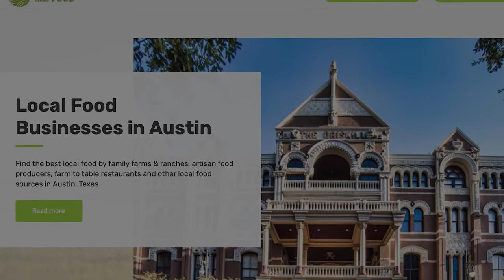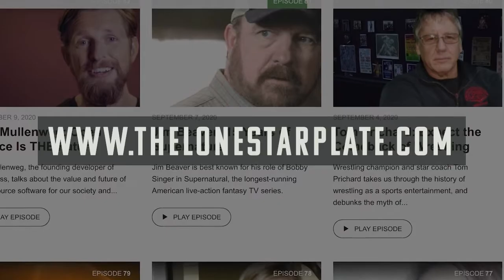Blues Singer and Pianist Marcia Ball on Her Love For Singing, Mardi Gras, and Live Music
Blues singer and pianist Marcia Ball on her love for singing, Mardi Gras, and Gumbo. Then, she blows us away with "La Ti Da", the best live music performance we’ve had on the show.

Today, I’m joined by Texas blues singer and pianist Marcia Ball.

Marcia plays her grand piano right here on the podcast, and it is nothing short of awesome, in fact it's probably the best performance we’ve ever had on the show.

However, she’s very humble throughout our discussion, meanwhile my jaw is on the ground in amazement at the talent this lady has.

We talk about how she found her love for singing, the difficulties she faced during the pandemic, and what the future looks like for live music. We also talk about the relationship between Louisiana and Texas and the history behind Mardi Gras.

And then she treats us with an amazing performance of her song "La Ti Da."

Listen in and enjoy!

“I’ve been lucky at every turn. Musically, personally, professionally, it’s just been a gift to me. I feel like I have it all.” - Marcia Ball

Time Stamps:
00:00 - Introduction
04:52 - About Texas Real Food
07:11 - How Marcia found her love for singing.
09:06 - The different genres she has played across her career.
12:23 - How she heard about Professor Longhair.
16:36 - The different shows she has lined up for the summer.
17:25 - The difficulties Marcia found being creative during the pandemic.
21:05 - Where Mardi Gras originated and what it’s like in New Orleans.
23:40 - Marcia’s favourite memories from Mardi Gras.
27:41 - Her emergency Gumbo recipe.
28:12 - The work Marcia does for the non-profit ‘home’.
30:26 - Combining food and music and what the two have in common.
34:44 - The different way you perceive time as you get older.
35:43 - The most regretful professional decision Marcia made.
38:47 - An exclusive live performance of "La Ti Da."
44:24 - What the future looks like for her.
45:19 - Notable influential women that Marcia has written songs about.